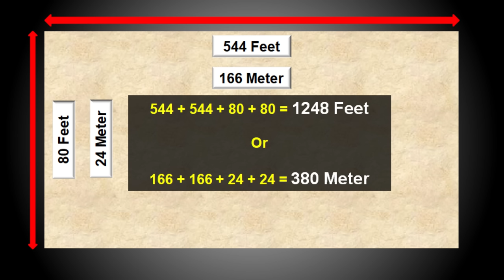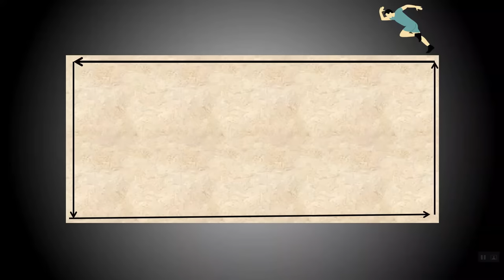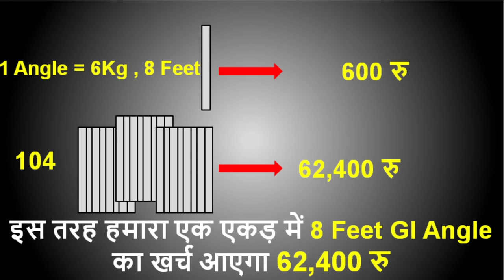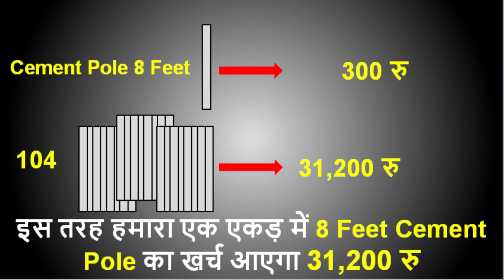1 एकड़ में जाली लगाने का कितना खर्च होगा | khet me jaali kaise lagaye | chain link fence cost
Best Vermicompost Crafted by Creative Kisan, click the link below to order from Amazon :

Creative Kisan द्वारा बनाया गया सर्वश्रेष्ठ वर्मीकॉम्पोस्ट Amazon से आर्डर करने के लिए, नीचे दिए गए लिंक पर क्लिक करें |

आज हम इस वीडियो में 1 एकड़ में जाली लगाने का कितना खर्च होगा इस बारे में चर्चा करेंगे |

इस वीडियो में निम्नलिखित विषयों के बारे में बात करेंगे |

1. खेत की जाली लगाने का कितना खर्च होगा
2. तारबंदी कैसे करें
3. तार फेंसिंग कितने तरह की होती है ?
4..1 एकड़ में जाली लगाने का कितना खर्च होगा ?
5. 1 एकड़ मैं में जाली लगाने में कितनी लागत आएगी ?
6. जाली लगाने  के क्या - क्या फायदे है ?
7. वायर फेंसिंग लगाने का तारिका
8. जाली लगाने के फायदे
9. कौन सी जाली लगाये या कहा से लगाये
10. 1 एकड़ में बाड़ लगाने का खर्चा

Today in this video we will discuss how to wire the farm and how much will be spent on one acre of fencing.

In this video, we will talk about the following topics.

1. Chain link fencing cost in India
2. How to do chain link fencing
3. Types of wire fencing
4. How much will it cost for 1 acre of chain link fencing
5. chain link fence installation
6. Cost of chain link Fencing In India
7. chain link Fencing
8. cahin link fencing lagane ka tarika
9. jali lagane k fayde
10. kaun si jali lagaye or kaha se lagaye
11. 1 acre me fencing ka kharcha

● Leave A comment describing how you like our videos. You can also post any question/query related to the video.